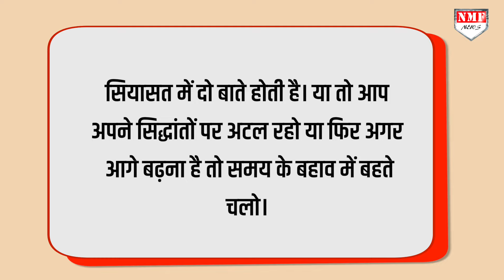Bihar Politics: 2025 तक Nitish को ही CM क्यों बनाए रखना चाहती है BJP?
इस वीडियो हम आपको बताने वाले हैं कि नीतीश अगर NDA में शामिल भी होते हैं तो बीजेपी उन्हें 2025 तक सीएम बनाए रखना चाहती है। इसके पीछे कई कारण हैं। चलिए हम आपको एक-एक करके वे कारण बता देते हैं।

Producer- Neyaz